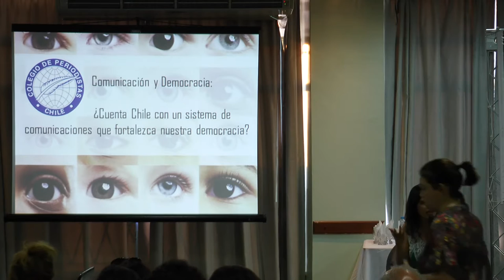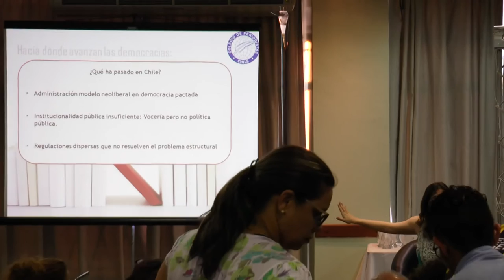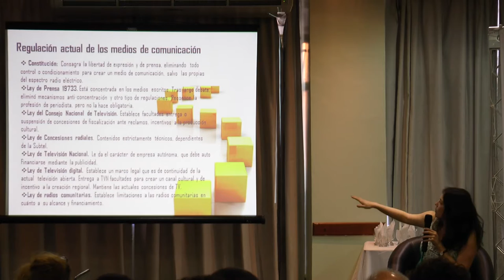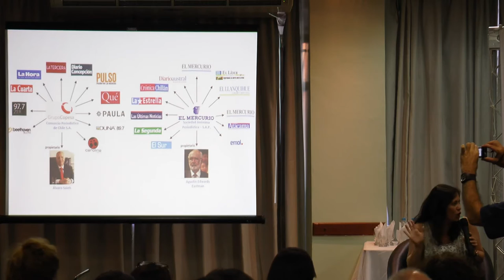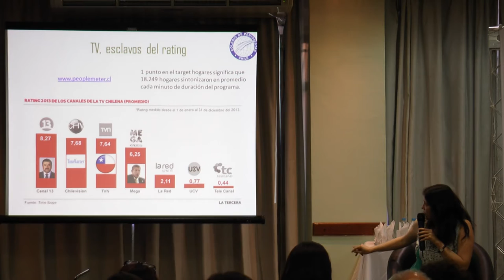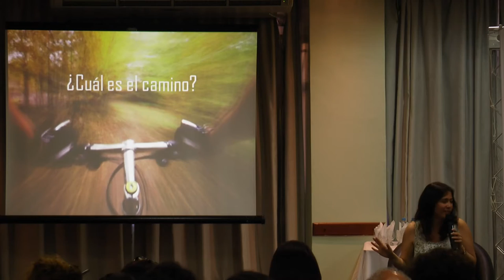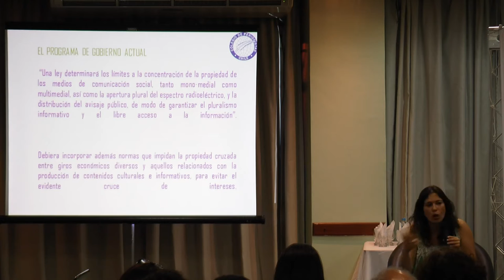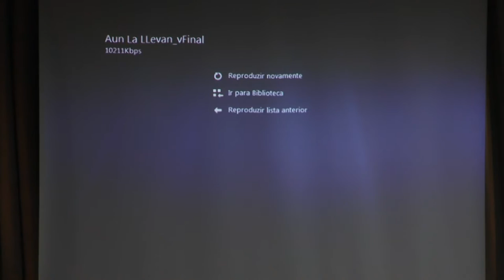As experiências do Chile, México e Cuba